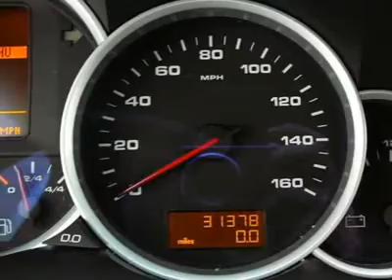2008 PORSCHE CAYENNE Littleton, CO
2008 PORSCHE CAYENNE Littleton, CO

Stevinson Imports Used
5500 South Broadway

Don't miss this Certified 2008 Porsche Cayenne. It's equipped with automatic transmission and features a Black exterior. With 30595 miles, you'll want to take this car home. Make a great choice today.